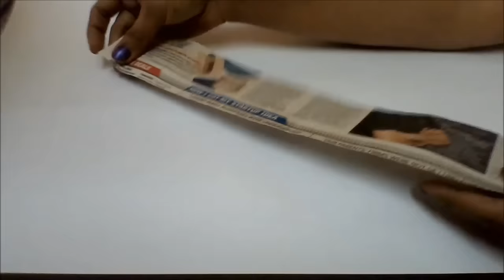Newspaper and waste fevicol bottle craft | Best out of waste | Waste material craft